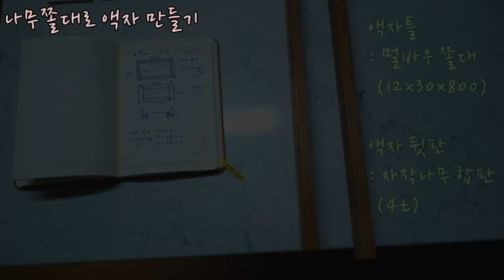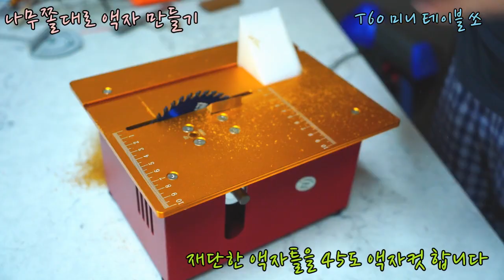(DIY) 나무쫄대로 원하는 액자 만들기 / DIY : Making a picture frame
나무쫄대로 원하는 사이즈의 사진 액자를 만드는 영상입니다.

12mm x 30mm 멀바우 쫄대와 자작나무 합판 4T를 사용하였으며
크기는 원하는 사진의 사이즈에 맞춰서 정하시면 됩니다.
나무 재단에는 T60 미니 테이블 쏘를  사용하였습니다.